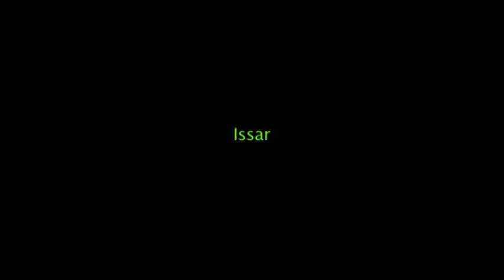Festival Sai da Rede - Isaar